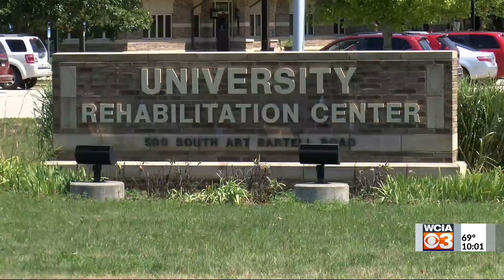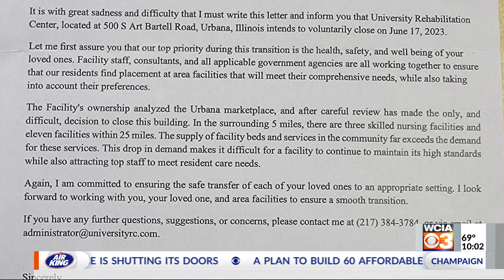'This is not a good situation at all': Champaign Co. Health Care Consumers on nursing home closure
A Champaign County nursing home is shutting down, and it'll cost the community 243 licensed beds. But the owner of University Rehabilitation Center says keeping it open is not an option.